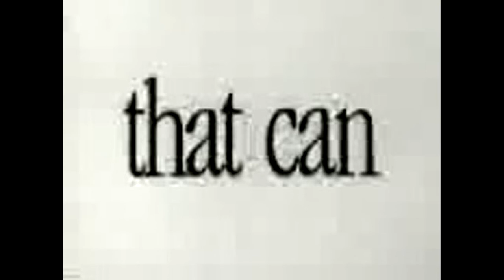A very Fine Arts done just by our Hands !!!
..hope you will enjoy it...like this video & share it .. to know more watch the video !!!
4)if you like the video then hit like above & share it.
9) HERE is a site rewarding ancient history,general knowledge & some mind blowing information's..visit st :
thank you..plz like my Facebook page
THANK YOU ALL MY VISITORS !!!